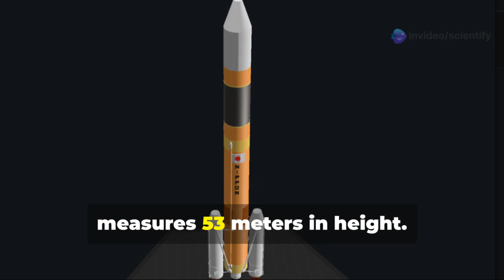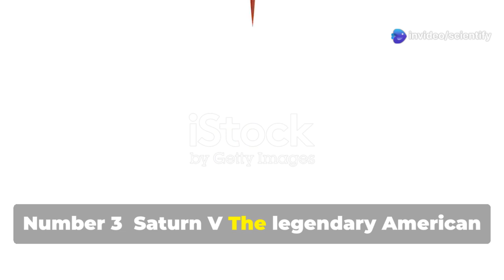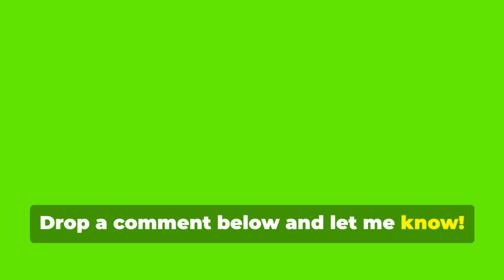Top 10 Power Full Space Launch Vehicles in World#spaceexploration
The space industry has witnessed tremendous growth in recent years, with numerous launch vehicles being developed and launched by space agencies and private companies around the world. Here are the top 10 powerful space launch vehicles in the world:

1. NASA Space Launch System (SLS): The SLS is the most powerful rocket ever built, with a payload capacity of 143 tons to Low Earth Orbit (LEO). It is designed to take humans and cargo on deep space missions.

2. SpaceX Falcon Heavy: The Falcon Heavy is the most powerful operational rocket in the world, with a payload capacity of 64 tons to LEO. It consists of three Falcon 9 cores strapped together.

3. Ariane 6: The Ariane 6 is a heavy-lift launch vehicle developed by the European Space Agency (ESA). It has a payload capacity of 26 tons to LEO and is designed to launch satellites, spacecraft, and other payloads.

4. Delta IV Heavy: The Delta IV Heavy is a heavy-lift launch vehicle developed by United Launch Alliance (ULA). It has a payload capacity of 28 tons to LEO and is used to launch high-priority satellites and spacecraft.

5. Proton-M: The Proton-M is a heavy-lift launch vehicle developed by Russia's Khrunichev State Research and Production Space Center. It has a payload capacity of 23 tons to LEO and is used to launch satellites, spacecraft, and other payloads.

6. Long March 9: The Long March 9 is a heavy-lift launch vehicle developed by China's National Space Administration (CNSA). It has a payload capacity of 140 tons to LEO and is designed to launch crewed spacecraft and other high-priority payloads.

7. H-IIB: The H-IIB is a heavy-lift launch vehicle developed by Japan's Mitsubishi Heavy Industries (MHI). It has a payload capacity of 19 tons to LEO and is used to launch satellites, spacecraft, and other payloads.

8. Atlas V: The Atlas V is a medium-to-heavy-lift launch vehicle developed by United Launch Alliance (ULA). It has a payload capacity of 20 tons to LEO and is used to launch satellites, spacecraft, and other payloads.

9. GSLV Mk III: The GSLV Mk III is a heavy-lift launch vehicle developed by India's Indian Space Research Organisation (ISRO). It has a payload capacity of 10 tons to LEO and is designed to launch crewed spacecraft and other high-priority payloads.

10. Angara A5: The Angara A5 is a heavy-lift launch vehicle developed by Russia's Khrunichev State Research and Production Space Center. It has a payload capacity of 24 tons to LEO and is designed to launch satellites, spacecraft, and other payloads.

In conclusion, these top 10 powerful space launch vehicles in the world are driving the advancement of space exploration and development. They are enabling the launch of complex spacecraft, satellites, and other payloads, and are paving the way for future human missions to the Moon, Mars, and beyond.